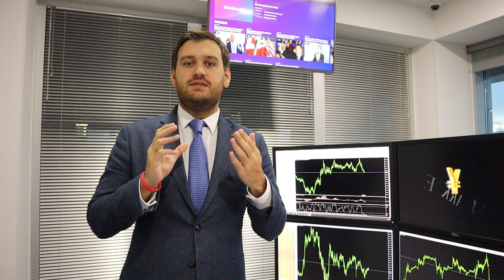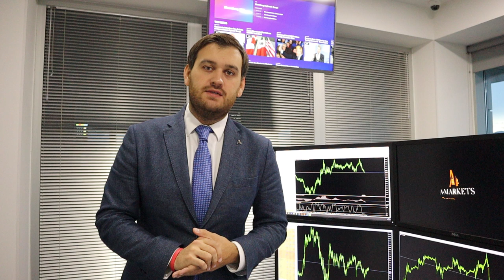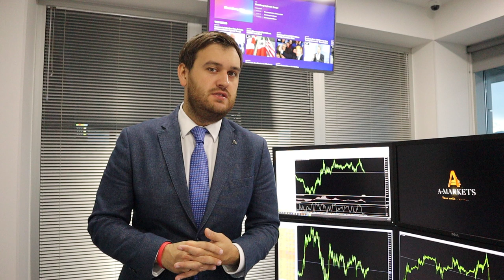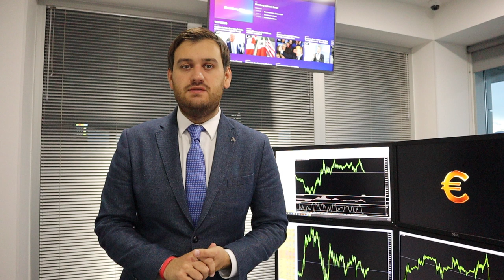Как заседание ФРС повлияет на доллар? | AMarkets